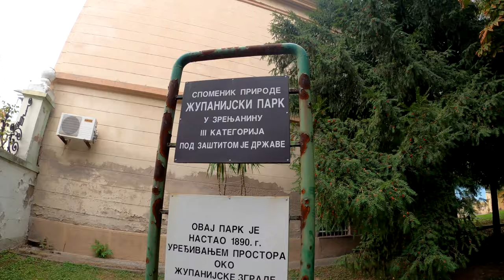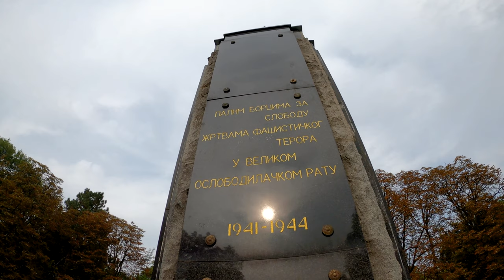ZRENJANIN - Obilazak sa Jovanom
Predivno proveden jesenji dan u maloj Veneciji.

Zrenjanin je jedan od najvećih gradova u Srbiji i značajan je industrijski i kulturni centar Banata.

Ovaj grad je kroz godine menjao i ime pa se prvo zvao Bečkerek, zatim je 1935. god. preimenovan u Petrovgrad i onda je 1946. god. dobio sadašnje ime Zrenjanin, po narodnom heroju Žarku Zrenjaninu.

Montaža : Moja malenkost